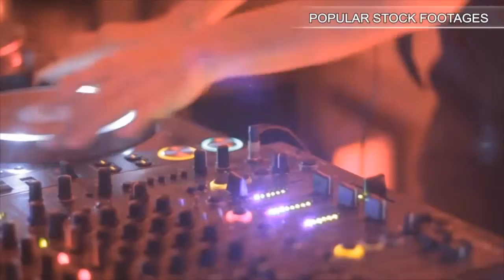Washing Turtle Shell. Stock Footage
You have watched Washing Turtle Shell. Stock Footage"